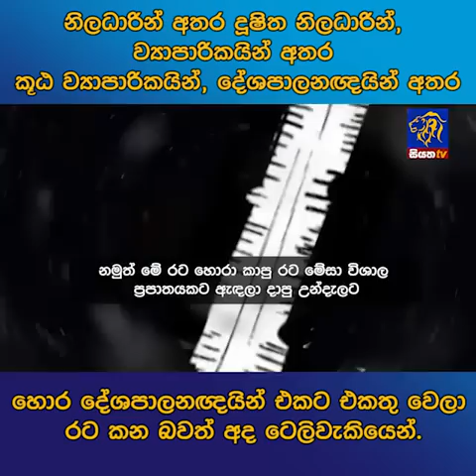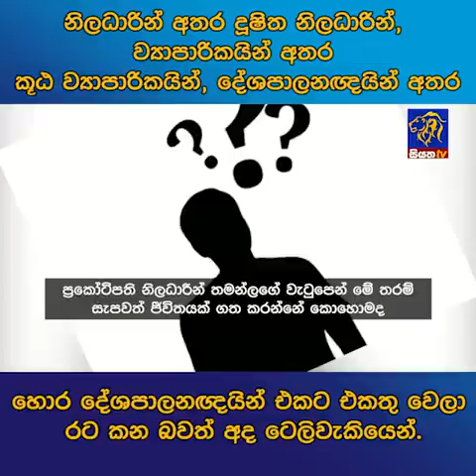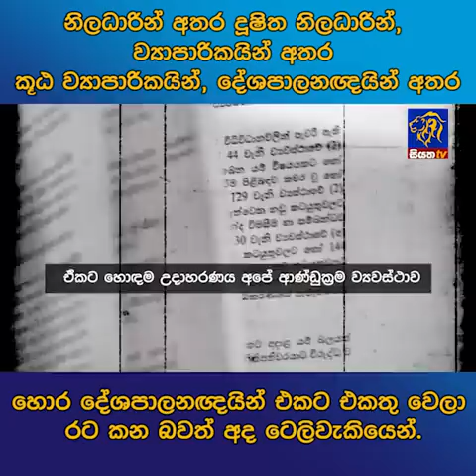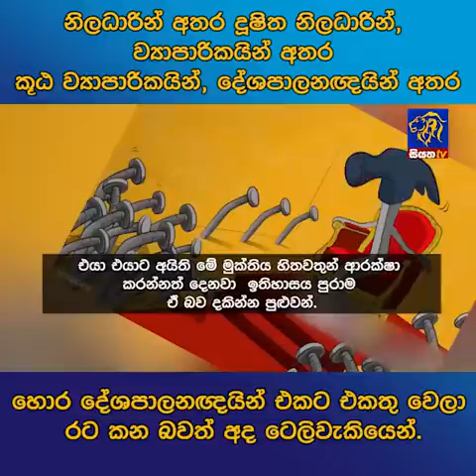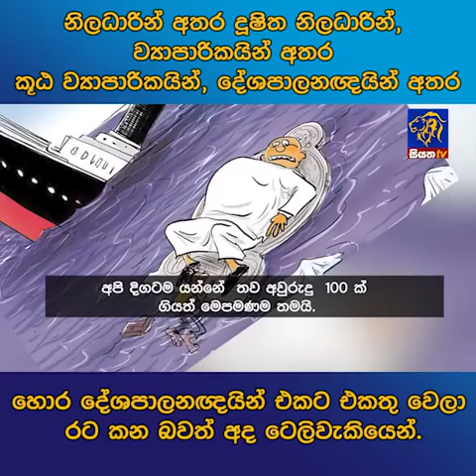නිලධාරීන් අතර දූෂිත නිලධාරීන්,ව්‍යාපාරිකයින් අතර කූඨ ව්‍යාපාරිකයින්,දේශපාලනඥයින් අතර හොර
නිලධාරීන් අතර දූෂිත නිලධාරීන්, ව්‍යාපාරිකයින් අතර කූඨ ව්‍යාපාරිකයින්, දේශපාලනඥයින් අතර හොර දේශපාලනඥයින් එකට එකතු වෙලා රට කන බවත් අද ටෙලිවැකියෙන්.